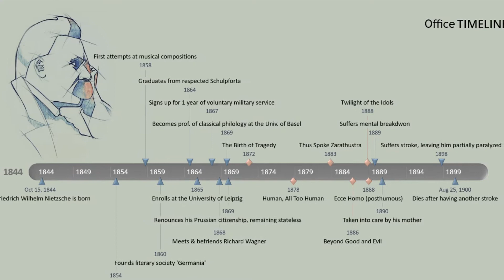Nietzsche Biographical Video Sketch